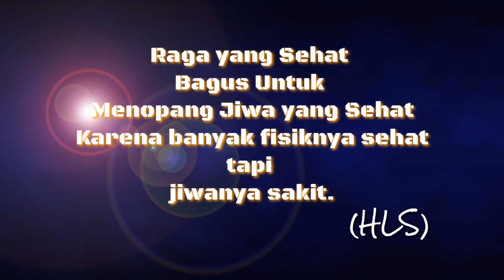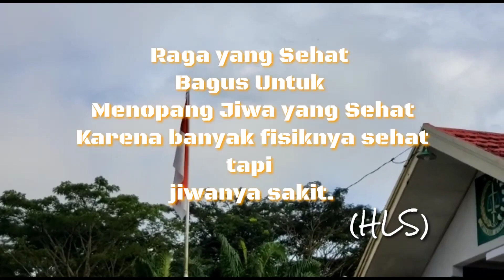Kejaksaan Negeri Kepahiang melaksanakan kegiatan rutin senam pagi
Kejaksaan Negeri Kepahiang melaksanakan kegiatan rutin senam pagi bersama dengan tetap mengikuti Protokol Covid-19.

Kejaksaan Negeri Kepahiang
Siap Bekerja...
Siap Melayani...
Penuh Integritas...
Yes...Yes...Yes...